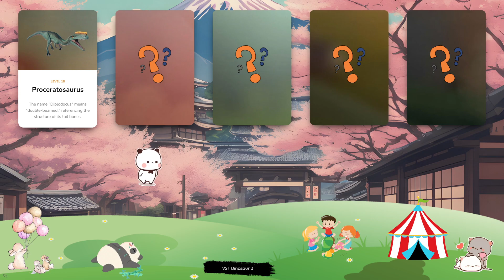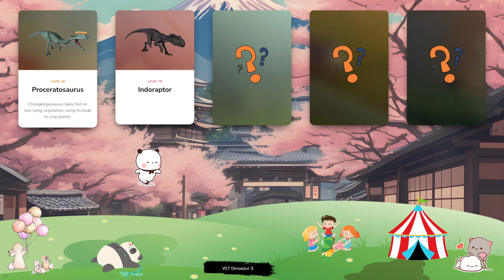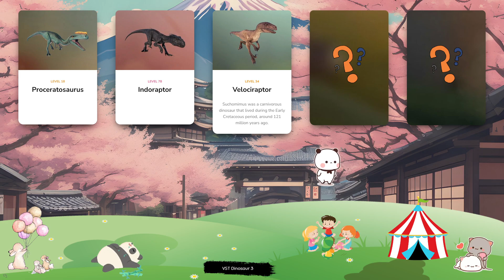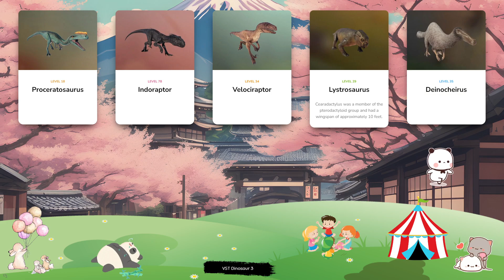Dinosaur & Card - Let's Play With Dinosaur! Proceratosaurus, Indoraptor, Velociraptor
The carnivorous theropod Sinosauropteryx is native to north-east China and dates back to the early Cretaceous period. This genus weighs a little over five pounds and grows to around 1m in length. It is a relative of Compsognathus although, unlike its older cousin, it has feathers. In fact, it is the first known example of a non-avian dinosaur to display feathers, and lead paleontologists towards the theory that modern-day birds evolved from dinosaur reptiles. Allosaurus is one of the most fearsome dinosaurs ever to have roamed the earth, weighing up to two tonnes and measuring around 12m in length. The apex predator of the Late Jurassic period, Allosaurus’ enormous skull contains rows of large, serrated teeth for tearing flesh, while its long, powerful tail helps it to balance. The herbivorous ankylosaurid Minmi lived around 120m years ago during the Early Cretaceous period and can grow to a length of over 3m. Minmi is notable for its long tail and the horizontal armour plates that cover its body, protecting it from attacks by predators, while its legs are unusually long for a dinosaur from the Ankylosauria family, allowing it to run quickly. Pachyrhinosaurus is an herbivorous dinosaur from the ceratopsid family, with strong teeth in its cheeks for breaking down tough vegetation. Its name comes from the unusual blunt shape of its snout – Pachyrhinosaurus translates to ‘thick-nosed lizard’ – while this genus is identifiable by the array of adornments on its skull, including a frill and horns. Pachyrhinosaurus can grow up to 6m in length, and weigh as much as three tonnes. Compsognathus is one of the smallest theropods ever to have existed, at under 1m in length and weighing little over 2kg – roughly the size of a chicken. Despite its small stature Compsognathus is a carnivore, using its speed and agility to hunt down lizards, insects and even other small dinosaurs. Compsognathus’ name translates to ‘pretty jaw’, a reference to its long, narrow snout.